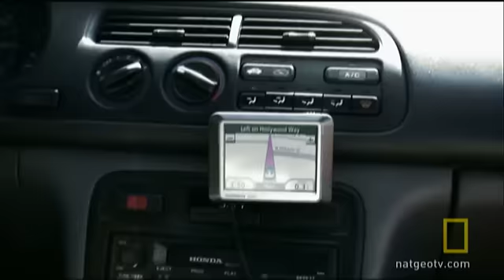Bizarre Alien Life Forms | Known Universe: Alien Contact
Life on other planets would adapt to its environment and might be stranger than you could ever imagine.